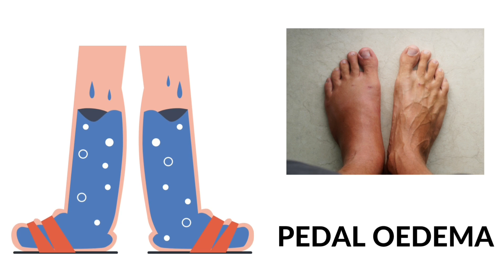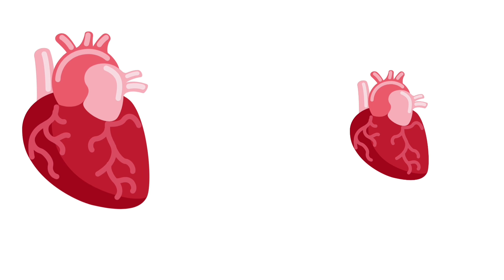Complications of Heart Failure | Dr Krunal Dabhi M.D (Homoeopath)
In this video, complications of Heart Failure are described in detail.